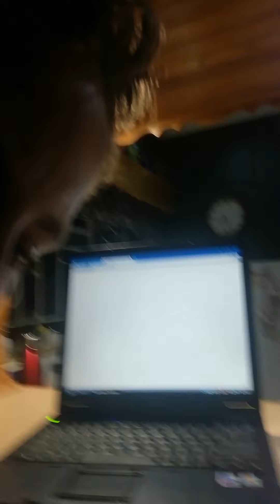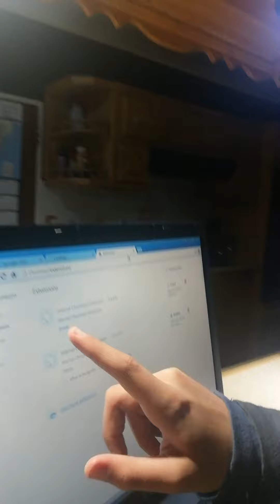07 July 2022